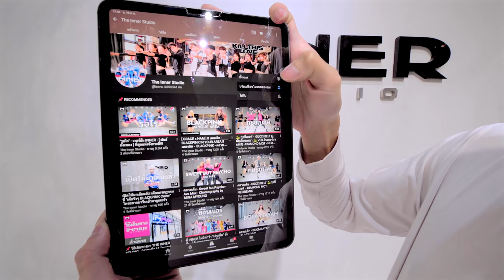ใจสิเพ (เวอร์ชั่นแดนซ์ อินเนอร์) ลำไย ไหทองคำ แดนซ์มันส์ๆ by MBZ-REMIX